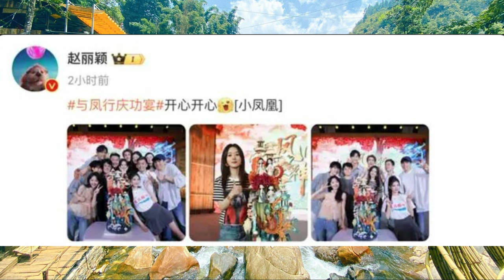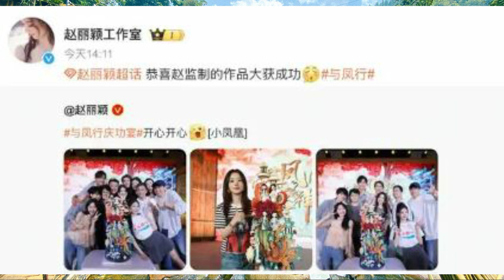How did Zhang Han go from being a first-line male star to being tepid? In addition to feelings,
How did Zhang Han go from being a first-line male star to being tepid? In addition to feelings, the main thing is character